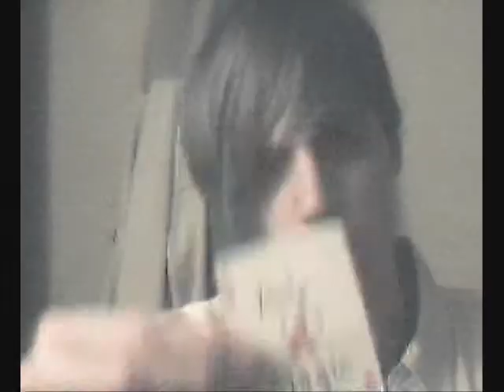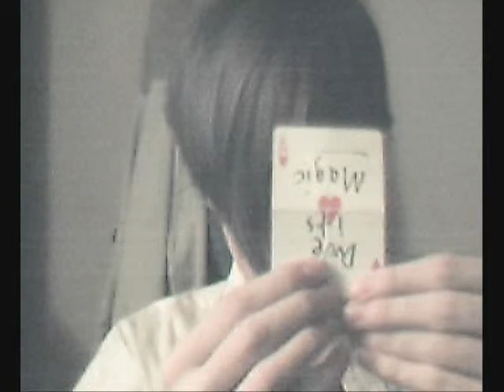Torn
This is my 2nd go at Torn. The first video is bad I think but i'll leave it up anyways. Hope you enjoy :D